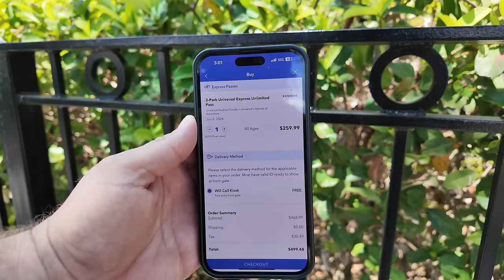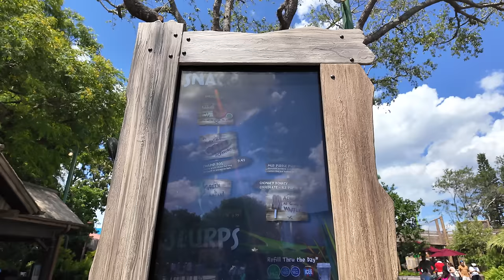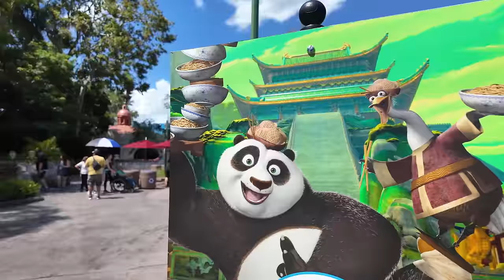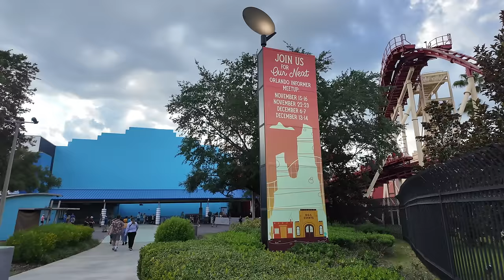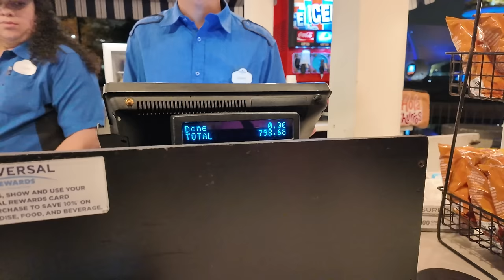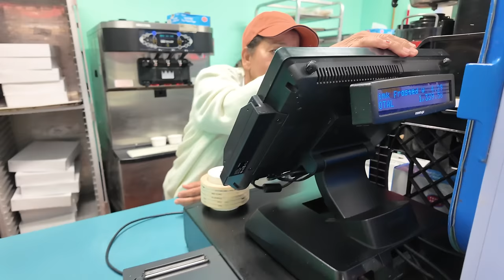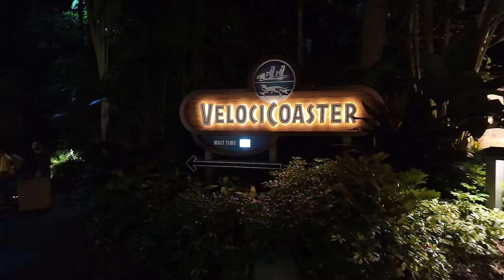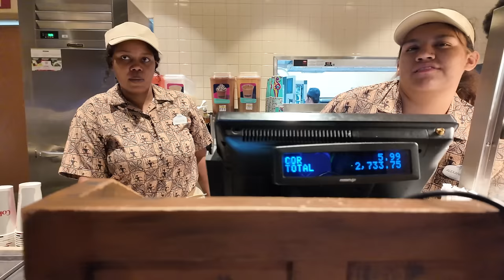Universal Studios 2024 | NEW Shrek Food & How To SKIP The Lines | Orlando Informer Meetup | Florida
Each Orlando Informer Meetup provides theme park fans the opportunity to experience them in a completely different setting. We limit the number of tickets available for each evening to ensure that you have the ultimate experience. Your ticket includes admission and unlimited food and non-alcoholic beverages.

Click the link to save $20 on the next-door Orlando informer meet up!